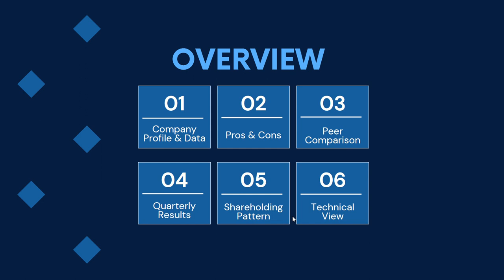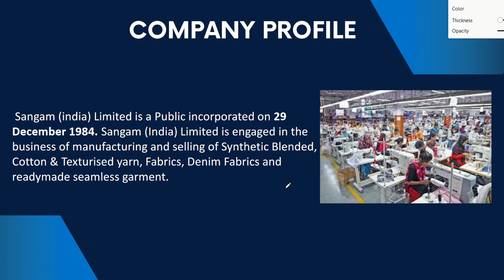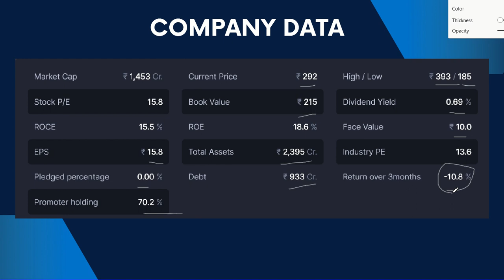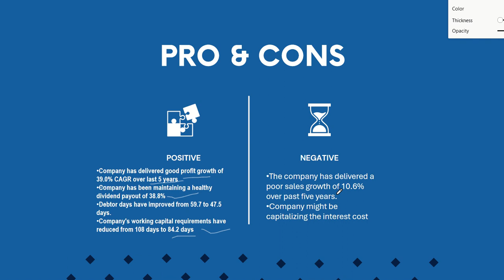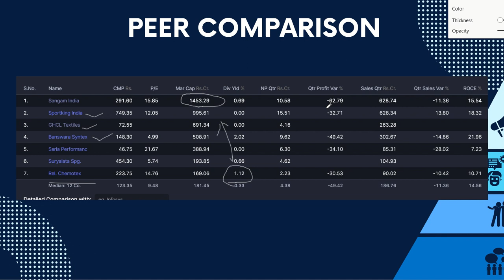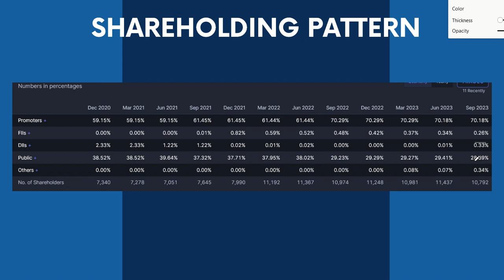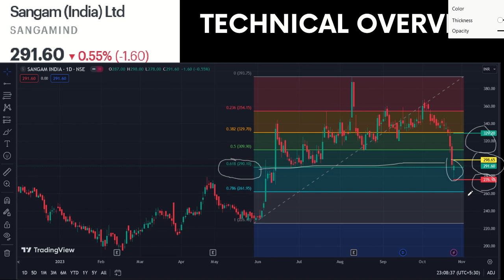Sangam India Share Analysis | Sangam India Breaking News | The Smart Investor